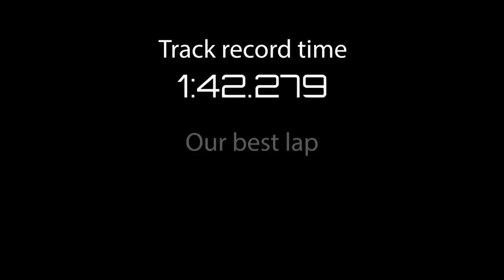WE BROKE IT! 1500HP R8 vs. MotoGP Track | KymiRing Track Record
Buckle up and get ready as we take our 1500HP Audi R8 Time Attack Monster to the KymiRing MotoGP Track! Our goal was nothing short of shattering the track record. Little did we know that fate had other plans for us during this test session.

But that's not where the story ends! Will we be able to overcome the setback, make the necessary repairs, and get back on track.